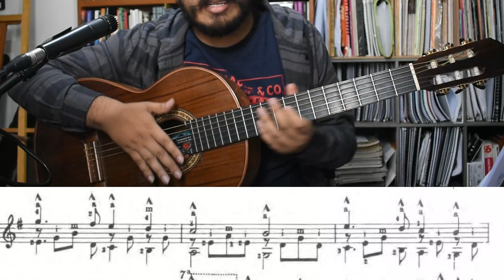Las segundas lecciones de guitarra (23 - 24) Julio Sagreras